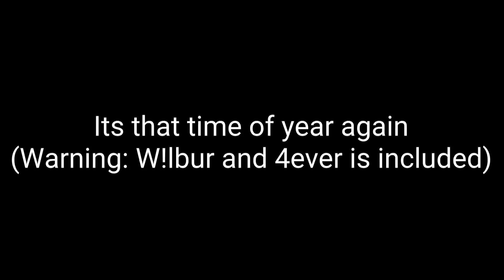Animation dump pt 3 (its that time of year again)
This took me like 3 hours to export f*ck alightmotion

Also I’ll upload the other skits soon Idk😭